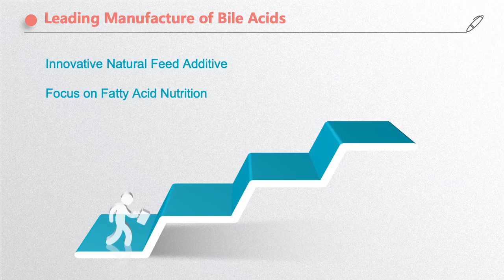Milestones of Lachance -being the most professional manufacturer of Bile Acids | Animal liver health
Lachance’s milestones-being the most professional manufacturer of Bile Acids
Hey there, let us show you how Lachance shines! Functional feed additive Bile Acids to protect animal liver health, improve fat digestion and absorption!
Specializing in feed-grade bile acids, Shandong Longchang Animal Health Product Co., Ltd. (Lachance) successfully obtained the Certificate of New Product for Bile Acids (Xinsi No: 2014(3)) in July 2014. With high recognitions by domestic and foreign customers, Lachance has made bile acids grow to be a typical product for improving fat digestion and absorption. Lachance also has a number of invention patents such as bile acids production equipment, technology, product effectiveness and testing methods.
At present, Lachance has established good strategic cooperation with many large domestic feed enterprises and animal health companies such as New Hope Liuhe Group, Well Hope Group, Da Bei Nong Group, Asia Pacific Zhonghui Group, COFCO Group, Haid Group, Tongwei Group, Fengxiang Group, Xiantan Group, Huaying Group, Nanbao Group and Bayer China. At the same time, Shandong Longchang has won wide recognition in the international market with exporting the products to the United States, Egypt, Russia, Malaysia, Mexico, Bangladesh, Ecuador, Thailand, Vietnam, Saudi Arabia, Jordan, and other countries.

Mission: Focus on the research and production of natural extract feed additives, leading the livestock industry in energy efficiency and higher production. Vision: Help 6,000 excellent feed mills and 10 million farmers to create wealth safely.

We are the Unique Manufacturer of feed Bile Acids which has been approved as NEW TYPE FEED SUPPLEMENTS in China since 2004, it can be widely used in poultry/swine/ruminant/aquatic animal feed (Broiler, Layer, Fish, Shrimp, Pig, Cow, etc.)

The bile acids(RUNEON) functions:
1. Promote fat digestion and absorption, the utilization of fat can be improved 15%-20%;
2. Protect the health of liver and hepatopancreas, prevent and cure fatty liver and ketosis syndrome.
Shandong Longchang Animal Health Product Co., Ltd.